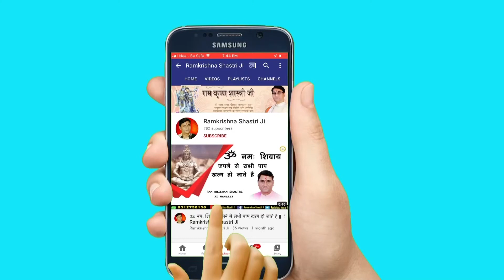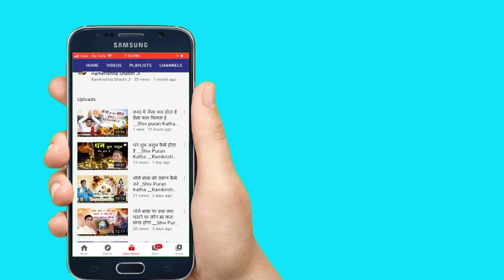माँ शब्द ही भोला है/Maa Shabd Hi Bhola Hai/Ramkrishna Shastri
Video Name :- माँ शब्द ही भोला है/Maa Shabd Hi Bhola Hai